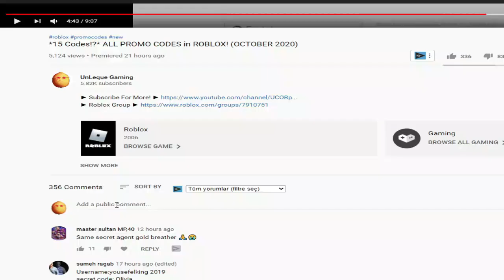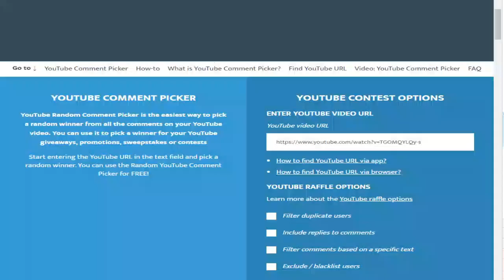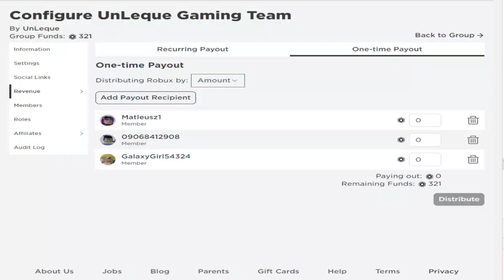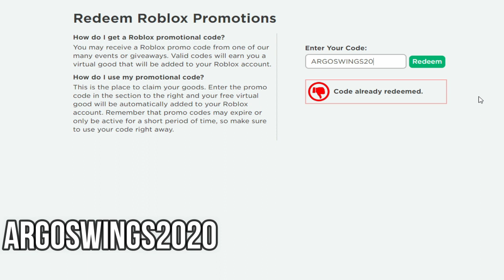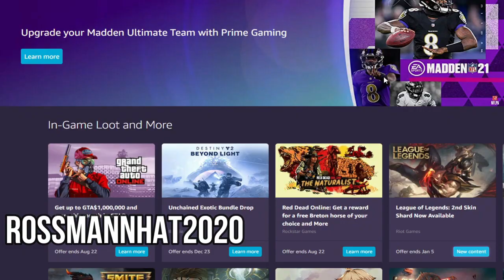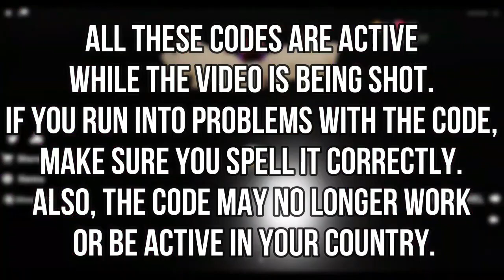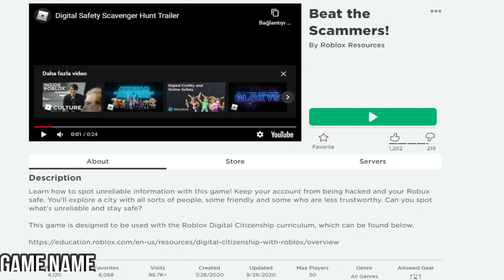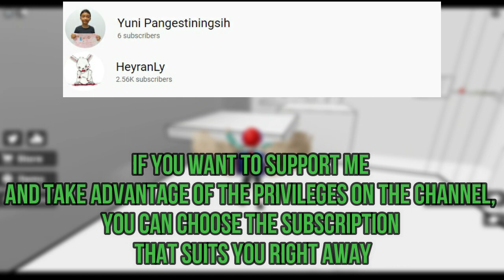ALL NEW ROBLOX PROMO CODES (2021 February )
You can watch all new or old Roblox promo codes in this video. I have gathered all the promotional codes active in February 2021 in this video.

roblox new promo codes september